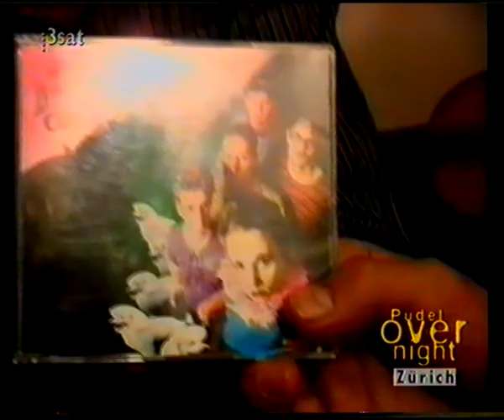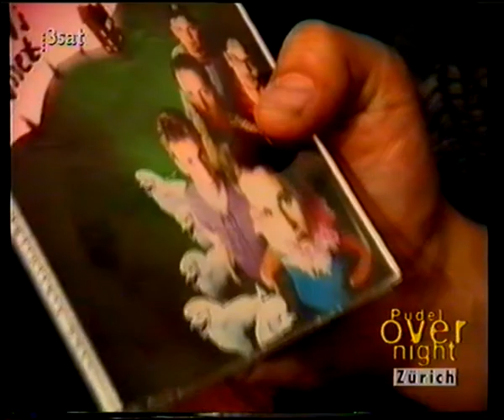Pudel Overnight Zürich - Houseparty 2/3